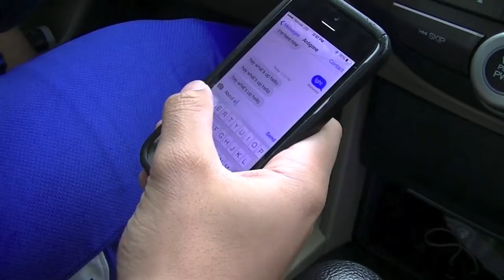Antigone The Movie // TRAILER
Featuring : Jared appel, Julian Roma, Edzel Ortega, Luke Gilmore, Josh Lee, and CJ Favocci